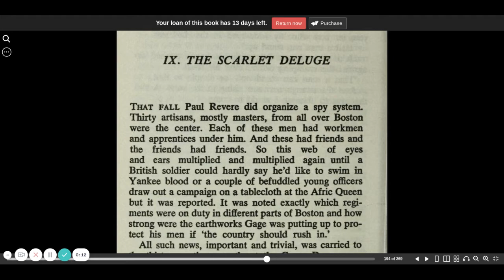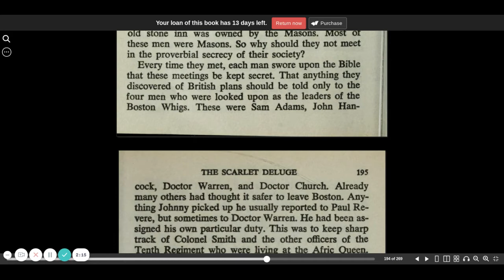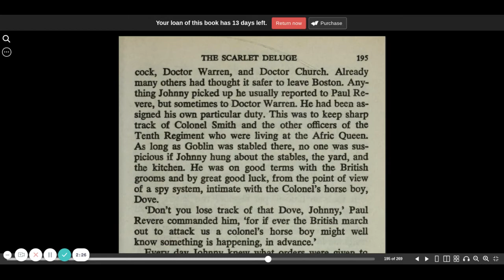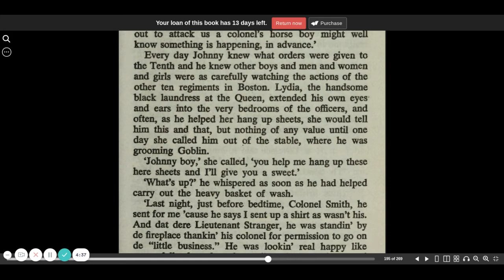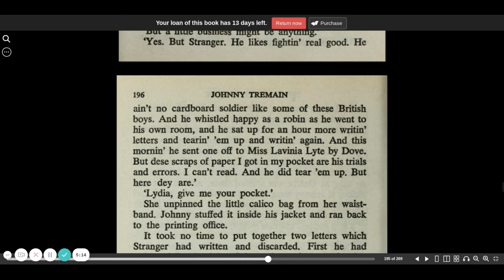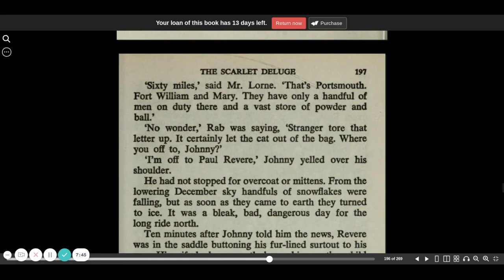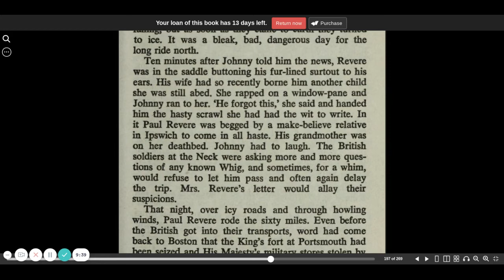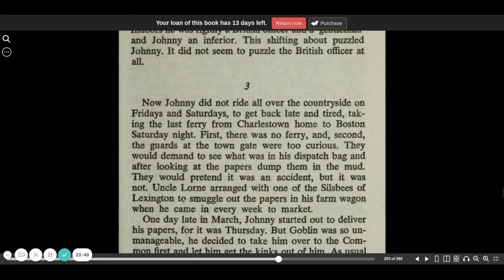Johnny Tremain chapter 9 part 1 | Esther Forbes | CC Challenge